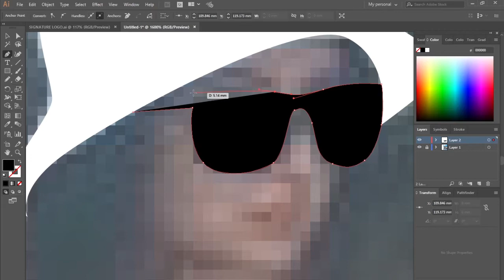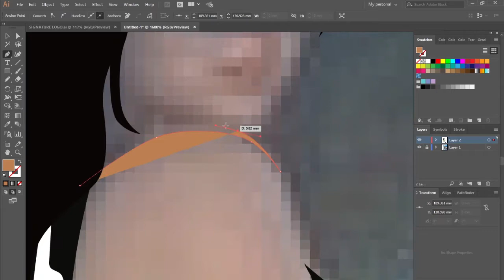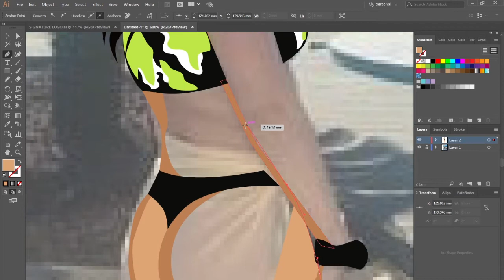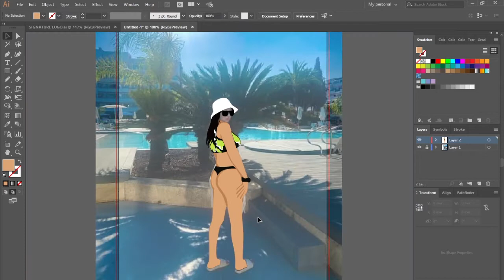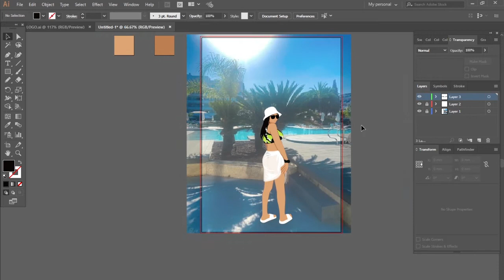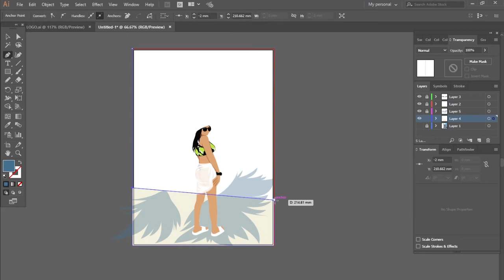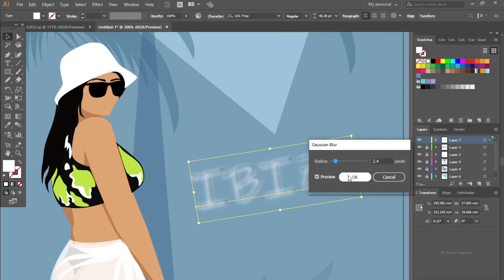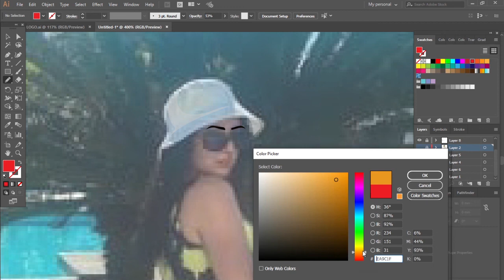Flat Illustration Tutorial from Photo. How to Draw Flat Illustration in Adobe Illustrator.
Learn about flat illustration tutorial from photo in this video. For more flat illustrations please check my etsy

This video is all about flat illustration tutorial from photo valuable information but also try to cover the following subject:
-how to design flat illustration
-illustrator tutorial
-easy illustrator tutorials

Youtube is the very best place to visit when looking for videos about flat illustration tutorial from photo.
Flat illustration tutorial from photo is undoubtedly something that intrigues you and other individuals so I made this video =)

My channel has other related videos covering how to design flat illustration, illustrator tutorial, easy illustrator tutorials and more complex illustrations as well.

If you were looking for more details about how to design flat illustration or illustrator tutorial did this video help?